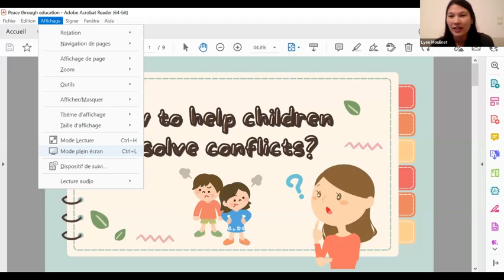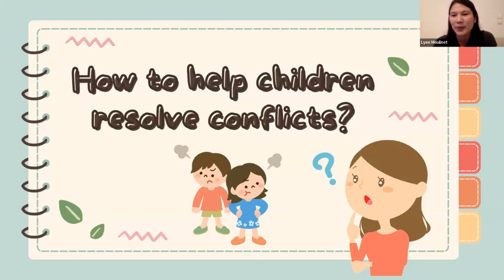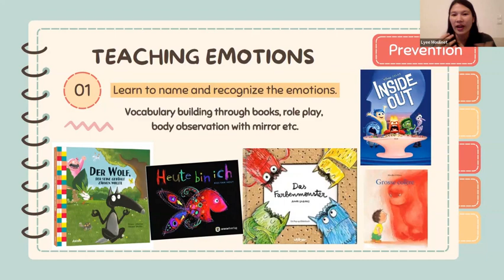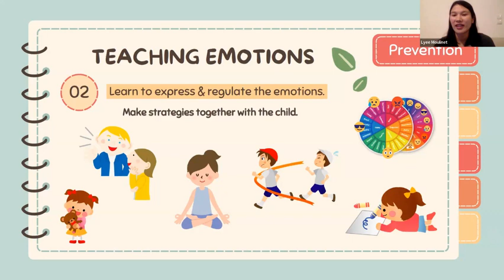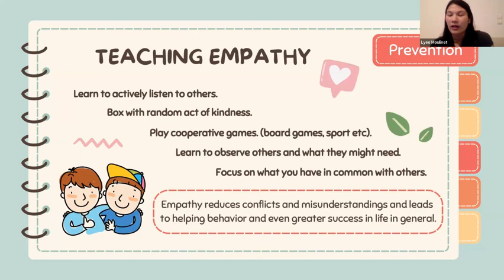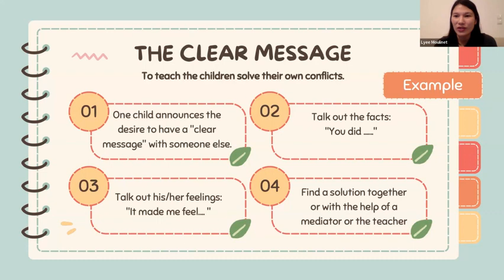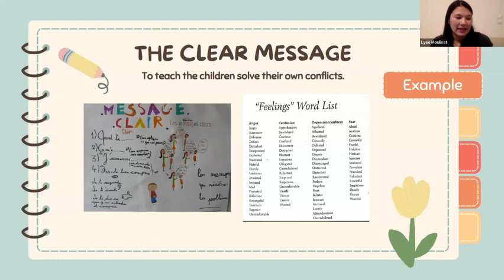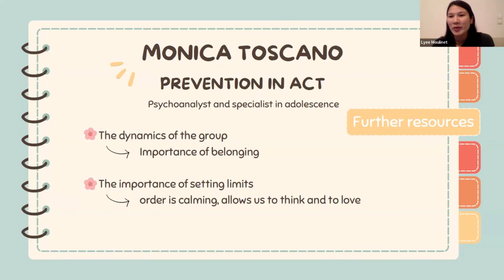Wie kann man Kindern helfen, Konflikten mit anderen Kindern zu lösen?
Peace Through Education, Online Treffen Part 2 am 05.Mai 2023.
Thema: „Wie kann man Kindern helfen, Konflikten mit anderen Kindern zu lösen?"
Rednerin: Sigfrid Grill
Rednerin: Lyee Moulinett